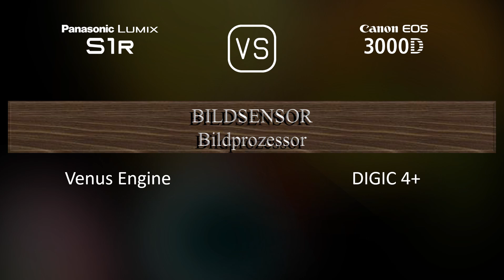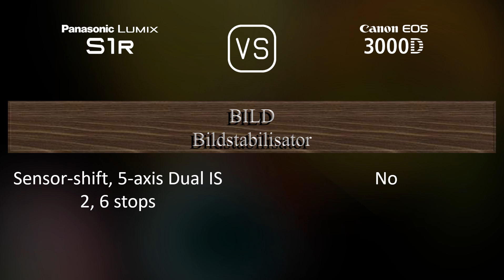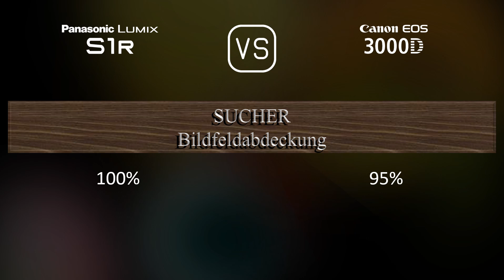Panasonic Lumix S1R vs. Canon EOS 3000D: Ein Vergleich der technischen Daten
Dieses Video gibt einen Überblick über die Panasonic Lumix S1R und die Canon EOS 3000D in einem parallelen Technikdatenvergleich (comparison of specifications). Vielen Dank fürs Zuschauen.

00:25 EINFÜHRUNG
00:33 KAMERAGEHÄUSE
00:40 BILDSENSOR
01:01 BILD
01:16 OPTIK & FOKUS
01:41 BILDSCHIRM
01:58 SUCHER
02:13 FOTOGRAFISCHE FUNKTIONEN
03:06 VIDEOGRAFISCHE FUNKTIONEN
03:20 SPEICHERUNG
03:24 KONNEKTIVITÄT
03:49 ALLGEMEINE ANGABEN
04:07 SONSTIGE FUNKTIONEN